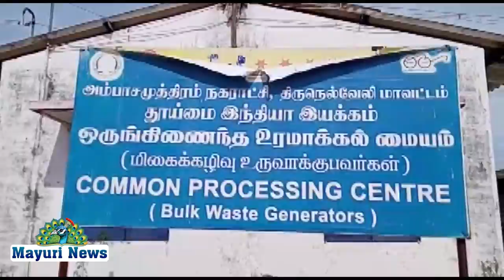அம்பையில் நல்லோர் வட்டம் சார்பில் சமூக பணி | TAMIL | MAYURI TV | AMBAI NALLOR VATTAM | SAVE TREES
நெல்லை மாவட்டம் அம்பாசமுத்திரம் வேலாயுத நகரில் அம்பை நகராட்சிக்கு சொந்தமான குப்பை கிடங்கில் அமைக்கப்பட்டுள்ள மரவங்கி தோட்டத்தில் நெல்லை மாவட்ட நல்லோர் வட்டம் மற்றும் ஸ்ரீ காயத்ரி நற்பணி மன்றம் இணைந்து  இருபதிற்க்கும் மேற்பட்ட மாணவ,மாணவியர் களை கொண்டு தூய்மை படுத்தும் பணி நடைபெற்றது.

100 இளைஞர்களைக் கொடுங்கள்; நாட்டை மாற்றிக் காட்டுகிறேன்" என்று விவேகானந்தர் அன்று சொன்னார். அதே, வழியில் இன்று 1,000 இளைஞர்கள் மற்றும் சமூக ஆர்வலர்கள் ஒருங்கிணைந்து தமிழகத்தின் சமூக மாற்றத்துக்காகக் நல்லோர் வட்டம் களமிறங்குகிறார்கள்.

டாக்டர் அப்துல்கலாம் சொன்னதுபோல  இந்தியா வல்லரசாக மாறும் என்பதில் நம்பிக்கை கொண்டு செயல்படுகிறார்கள். "ஒரே எண்ணம் கொண்டவர்கள் ஒன்று சேர்ந்தால் தமிழகத்தில் மாற்றம் உண்டாகும்" என்று  மாணவ மாணவிகள் மத்தியில் மரங்களின் பயன்கள் மற்றும் மரங்களை பாதுகாப்பதை பற்றியும் சமூக அக்கறையை வளர்த்து வருகின்றனர்.

இதில் நல்லோர் வட்டம் நெல்லை மாவட்ட பொறுப்பாளர் மீரா திருமலைக்குமார்,ஆலோசகர் ஆசிரியர் மாடசாமி,உறுப்பினர் கந்தசாமி ,பசுமை தோழர்கள் அறக்கட்டளை செயலாளர் இஸ்மாயில் மற்றும் பலர் கலந்துக்கொண்டு சுப்பு ராம் உதவியுடன் மரவங்கி பகுதியில் களை செடிகளை அகற்றும் பணியில் ஈடுபட்டனர்.